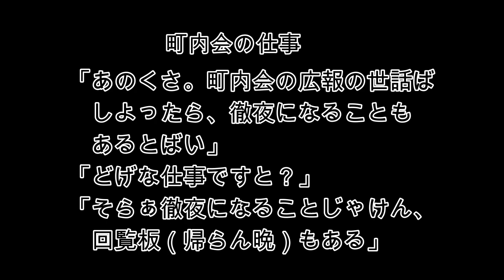『今週の博多にわか！』～VOL.54「町内会の仕事」 ～ 博多仁和加振興会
博多にわか推しの皆さん、こんにちは！
またまた久しぶりの「今週の博多仁和加！」の時間です！

令和6年（2023年）も、早いものでもう2月。今週末にはいろんな神社やお寺で節分祭が開かれます。まだまだ寒いですが、節分が終わるともうすぐ春ですね！✨

さて今回の「今週の博多仁和加！」は…

平成5年創立、会員数15名の『博多にわか道場』から「なぎの 志免太郎」氏、「川グッチ 美豚」氏による掛け合いにわか。

お題は「町内会の仕事」♪

さて今回はどんなオチが楽しめるでしょうか。
久しぶりの今週の博多仁和加をお楽しみください！

00:00 今週の博多にわか
00:04 Vol.54 「町内会の仕事」（掛け合いにわか）
00:35 セリフ
00:40 今週の出演
00:49 グループ紹介「博多にわか道場」

【今週の出演】00:40
・なぎの 志免太郎氏
・川グッチ 美豚氏

◆ 過去に投稿した『今週の博多にわか！』は、再生リストからバックナンバーをご覧いただけます。それぞれの演者の力作を楽しんでいただけたらと思います。

【『今週の博多にわか！』について】
博多仁和加は、福岡市指定無形民俗文化財として長い歴史と伝統を持つ郷土芸能です。

半面（にわか面）を着け、博多弁で会話し、会話の後に地口のオチをつけて、話を決着させるもの。日常生活や世相を反映させたものや温かいユーモアに包まれた内容のものがあります。

※半面（にわか面）は、「にわかせんぺい」でもお馴染みのあのお面なので、見たこともある方が多いのではないでしょうか。

普段はなかなか触れる機会が少ない郷土芸能かもしれませんが、実際に見るとこれが実に面白いのです。

皆さんにもその面白さに触れていただきたいと思い、実際の博多にわかを動画で紹介しています。

【博多にわかとは】
博多の郷土芸能である福岡市無形民俗文化財（第99号）の指定を受けています。

江戸時代から続くにわかは全国に約60ヶ所残っていると言われています。全国のにわかは数人で演じます。共通点は地元の言葉を使い、世相、風刺、生活に密着したものを取り入れ最後は地口（言葉の語呂合せ）で落とします。

戦後になり博多では一人でもできる「一口にわか」が流行して今では博多にわかの主流になりました。そのほかに二人でする「掛け合いにわか」というのもあります。

時間でいうと一口にわかは5～60秒位、掛け合いにわか10秒～5分位、段物にわか10～30分位です。

半面（にわか面）をつけるのは全国で博多だけです。また、一口にわかが発展してきたこともあり、その場で題を出されて即座に話を組み立てる即席にわかも博多にわかの特徴の一つです。

【博多にわかの種類】
博多にわかは駄洒落とか親父ギャグといったものではありません。下記のような種類があります。今回の博多にわかがどれか、にもぜひ注目してみてくださいね。

・ 一口にわかは、一人で演じるもの。
・ 掛け合いにわかは、二人で演じるもの。
・ 即席にわかは、お題を頂戴して演じるもの。
・ 段物にわかは、芝居形式で演じるもの。